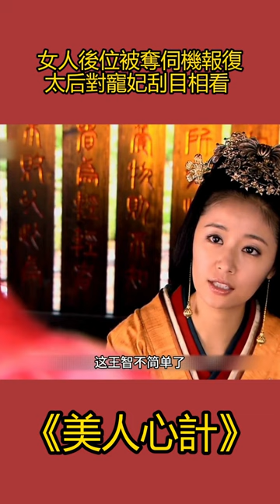女人後位被奪伺機報復，誰料太后竟對寵妃刮目相看